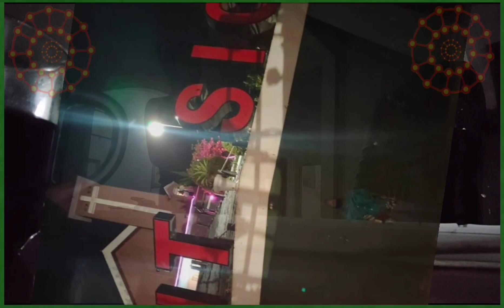SELAMAT NATAL MAMA. CIP. VICTOR HUTABARAT (Cover Donal Pasande)🙏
CHANNEL INI, DISPONSORI OLEH PERUSAHAAN SIKALAMMA 🙏

Lagu Ini Dinyanyikan Untuk Kedua Orang Tua Yang Telah Menciptakan Kita 🙏.

Natal adalah momen kelahiran Yesus Kristus ke dunia yang dirayakan oleh seluruh umat Kristiani.

Yesus lahir ke dunia untuk membawa kedamaian dan mengajarkan kasih sayang kepada sesama manusia.

Untuk itu, sukacita Natal sudah seharusnya dirayakan dengan berbagi kasih sayang dengan orang terdekat, seperti membuat pesta sederhana bersama keluarga, beribadah ke Gereja, beramal dan lain sebagainya.

Cinta kasih sendiri tidak selalu dilambangkan dengan kado berupa barang, lho, tetapi bisa juga dengan ucapan manis yang menyentuh hati.

Apalagi kalau notabenenya kamu tinggal jauh dari keluarga dan orang tua sehingga tidak bisa berkumpul di Hari Natal.